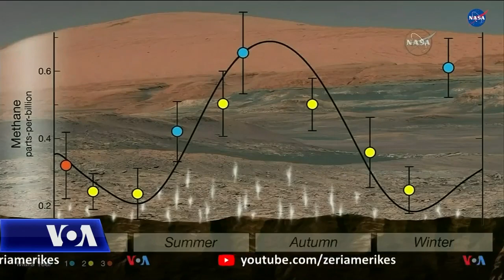Misionet drejt planetit Mars dhe gjetjet shkencore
Sot Agjencia Hapësinore Amerikane, NASA pritet të ulë në mars sondën "Perserverance" pas një udhëtimi që filloi korrikun e kaluar. Njerëzimi ka dërguar në planetin Mars anije hapësinore që prej vitit 1960-të, disa të sukseshme e disa jo. Vetëm tetë mjete hapësinore janë ulur në Mars, të gjitha nga Shtetet e Bashkuara. Në vazhdim ju sjellim një përmbledhje të arritjeve shkencore në synimet për eksplorimin e planetit të kuq.